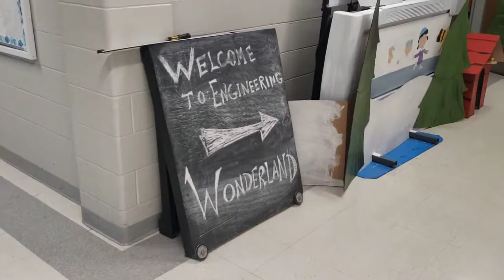2021 PHS Door Decoration Contest Entry